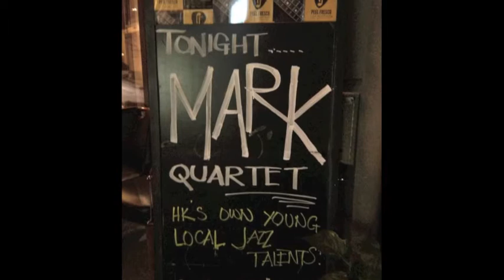m.a.R.K. 岩藝雅奇 playing Jazz Standards - Compilation 01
m.a.R.K. is an in demand jazz group with all local Hong-Kongers line up. Their music is fused with strong exotic origins percussion with abundant funk, alternative and post Jazz idioms.

This video is a compilation of live recordings of m.a.R.K. playing some jazz standards at various occasions. Jazz tunes include:

00:03 There will never be another you
01:59 A child is born
03:11 Girl from Ipanema
04:57 Blue Bossa
06:12 Summertime
07:33 St. Thomas
08:39 The Christmas Song
09:40 Black Orpheus

m.a.R.K. 岩藝雅奇 is:
m arcus Ho - Bass
a nna Fan - Drums/Percussion
R icky Wong - Keys
K enny Lin - Sax